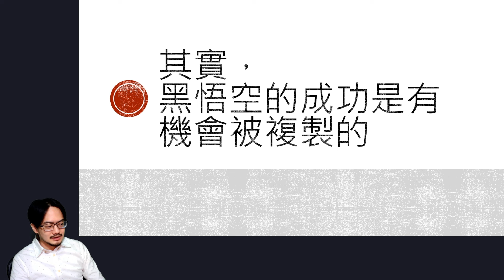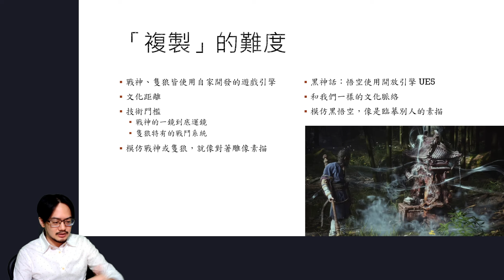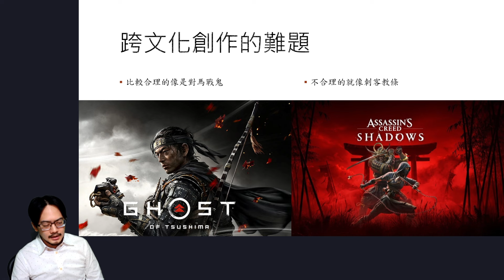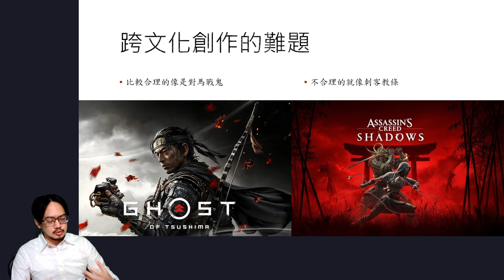【演講系列】有機會被複製的成功 其實你們也做得出黑神話悟空 4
2024/10 海洋大學演講
後續片段陸續更新